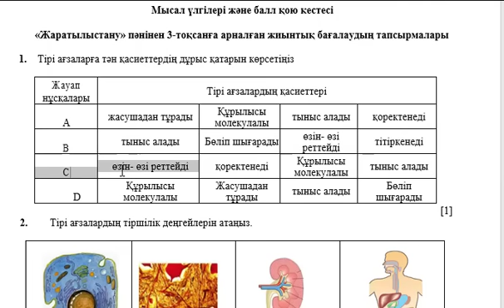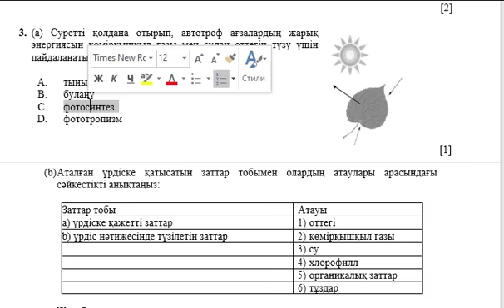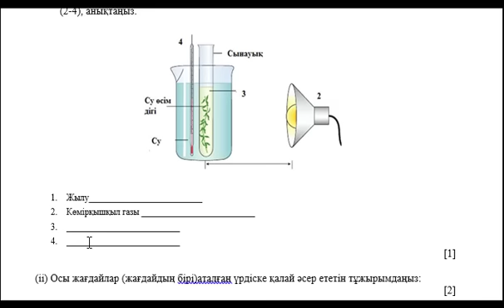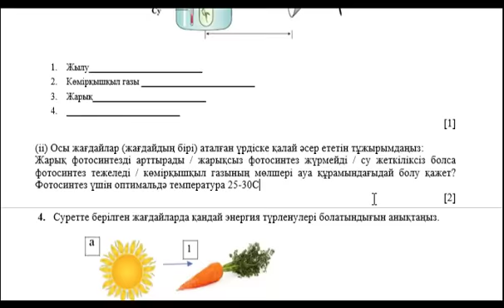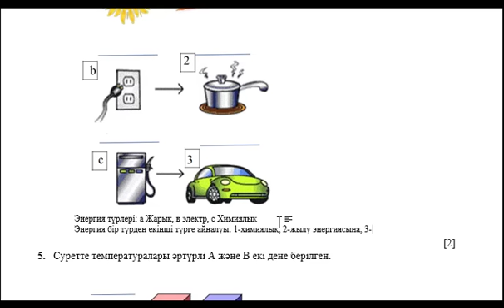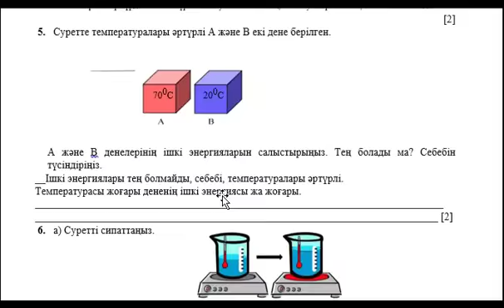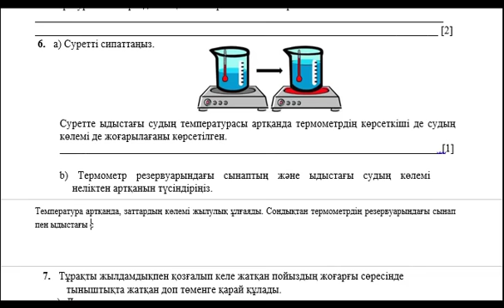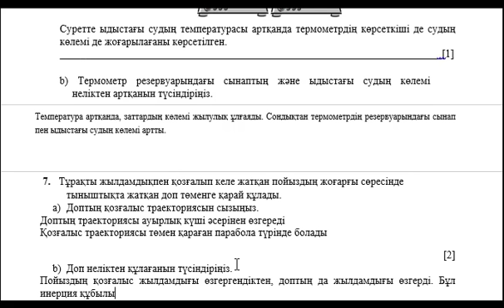5 сынып Жаратылыстану 3 тоқсан ТЖБ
5 сынып Жаратылыстану 3 тоқсан ТЖБ